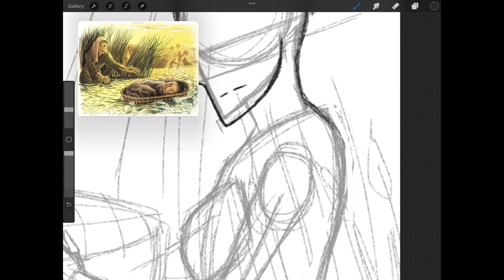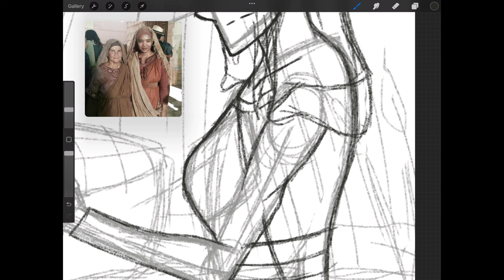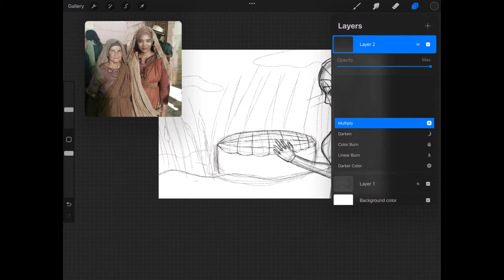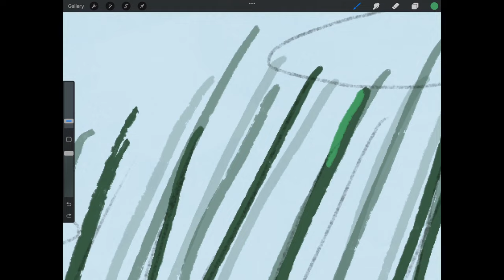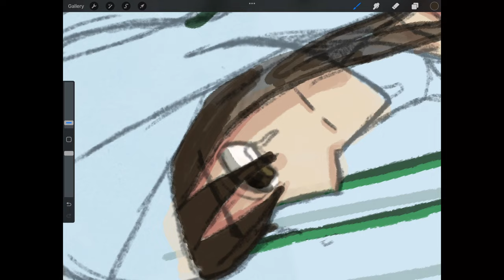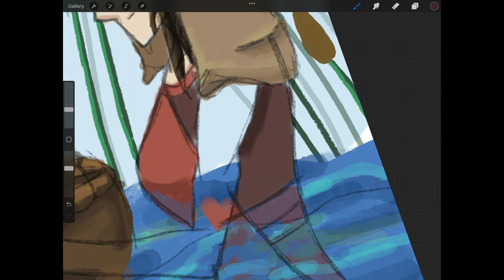Drawing Bible Scenes || Moses Being Put In The Nile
I decided to draw Moses being put in the Nile this time
Please feel free to give me Bible scenes to draw in the comments